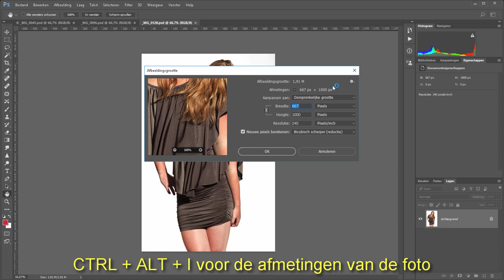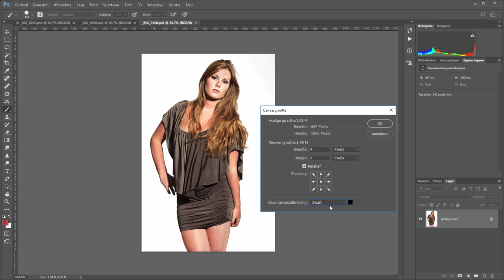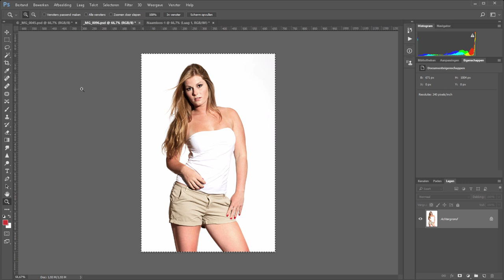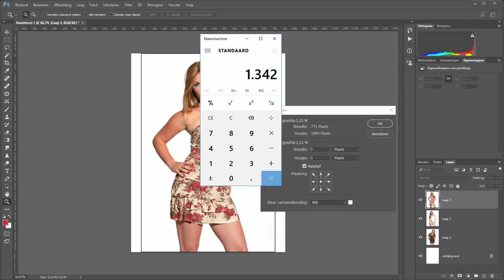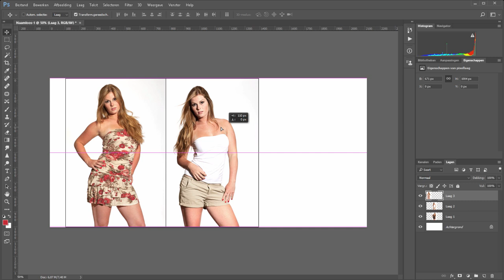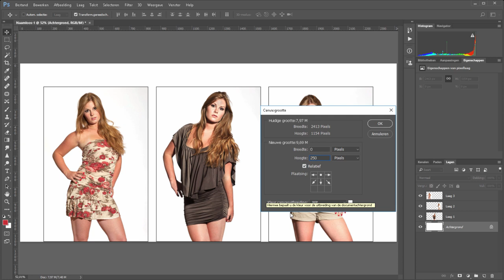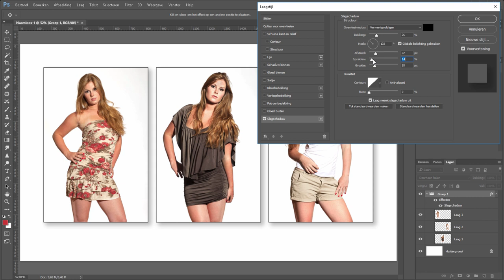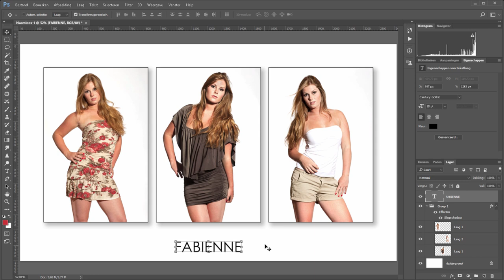Een drieluik maken (Photoshop)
Maak in photoshop eenvoudig een drieluik door iedere keer het canvas een klein beetje te vergroten. In deze video neem ik je daar uiteraard stap voor stap doorheen in begrijpelijk Nederlands.
Het is misschien wat veel werk maar moeilijk is anders.